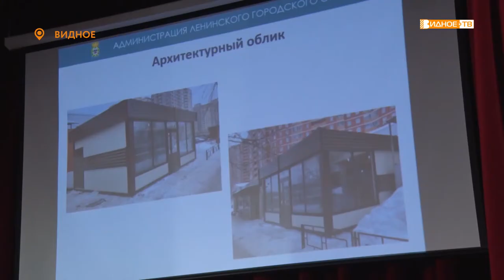«Архитектурный облик» - места торговли в Ленинском городском округе будут строго регламентированы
В ближайшем будущем все нестационарные торговые объекты на территории Ленинского городского округа будут иметь единый архитектурный облик. Это стало поводом для встречи, где обсуждали детали реализации проекта.